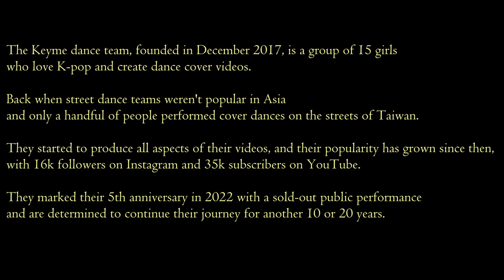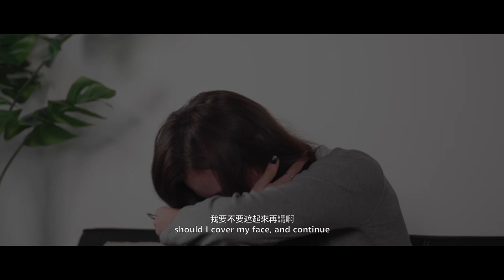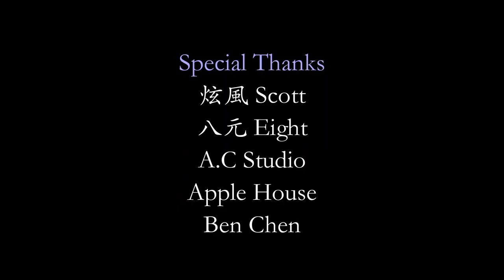"Sparkle" KEYME Documentary Film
"Sparkle" is a documentary that follows the journey of the 15 members of the popular Taiwanese K-pop dance cover girl group, Keyme. The film showcases an inside look into the group's history, struggles, and creative process while showcasing their growth and evolution. It also features interviews with the members and behind-the-scenes footage of their rehearsals, and performances, while highlighting their hard work, dedication, and passion for music. Viewers get to witness their personal struggles, achievements, and the close bond they share as a group, making it a must-watch for fans and K-pop enthusiasts alike.

Produced by: Pinku
Writer: Germaine
Director of Photography: Terry
Editor: Terry